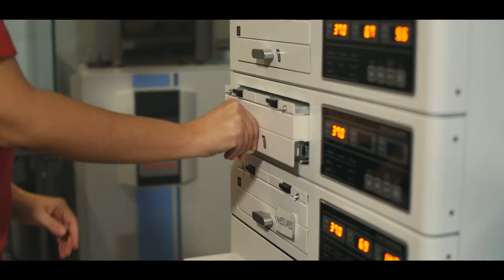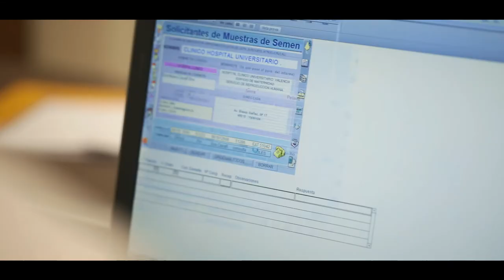PICEI2021 | CREA Centro Médico de Reproducción Asistida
CREA, Centro Médico de Reproducción Asistida, empresa ganadora en la encuesta PICEI 2021,  que coordina el Parc Científic de la Universitat de València (PCUV).